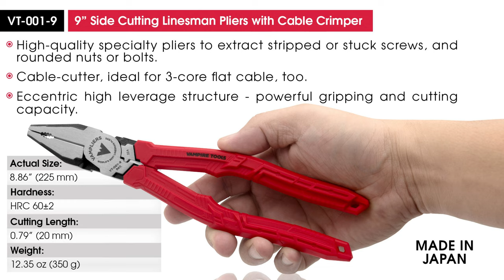Multi-Functional Screw Extractor Pliers - Suitable for Various Industries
If you are working in industries such as automotive, aviation, building maintenance, crafts, electrical and electronics, manufacturing, maritime, military or undertaking a home renovation project, you know that having a reliable set of pliers is essential. In this regard, we would like to introduce you to Vampire Tools' VT-001-9 9" Side Cutting Linesman Pliers with Cable Crimper.

An Electrician’s must-have pliers! Made in Japan from Japanese Carbon Steel (HRC60±2) our pliers are superior in quality, design, and function. These high-leverage pliers provide 30% more cutting resulting in stronger and easier cuts with less user fatigue. Designed with horizontal and 4mm vertical offset serrations that provides a stronger “bite” whether that is for grabbing, twisting, bending and pulling wires or removing stripped and rusted screws and nuts.
Specifications include a 21mm side cable cutting blade and a cable crimper designed for 12-16 AWG insulated and non-insulted terminal connectors. *Not designed for live wires.

VAMPLIERS® Technology utilizes a patented design with vertical and horizontal serrations that leads down the inside of the jaws to the tip of the pliers that generate a “teeth-like” gripping power with no slippage whether using the top or side jaw.

High-leverage design for 30% more cutting power resulting in less user fatigue
4mm offset vertical serrations designed to provide a stronger “bite” to easily grab, twist, bend, and pull with max hold and no slippage.
Added feature is the capability of screw extractor due to the vertical/horizontal serrations!
Side jaws to easily remove nuts and screws
21mm side cable cutting blade
Crimper for 12-16 AWG insulated and non-insulated terminal connectors
Tethering strap hole for fall protection
Heavy duty T-shaped handles to prevent handle sleeve from twisting or turning with heavy usage. Handles made of Thermoplastic Rubber (TPR) for maximum durability and comfort.
These screw extractor pliers are made in Japan from Japanese Carbon Steel (HRC60±2). ROHS compliant.
Automatic 4-Year Warranty | 5-Year Warranty with Vampire Tools Product Registration